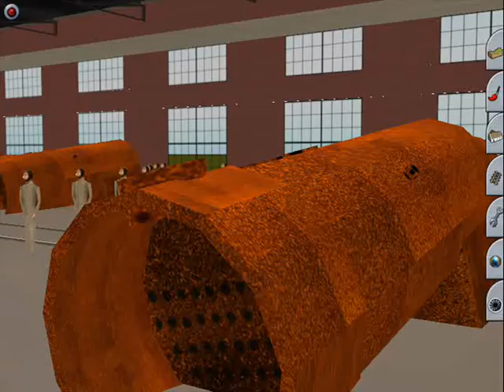LSWR B4 Build The Steam Locomotive